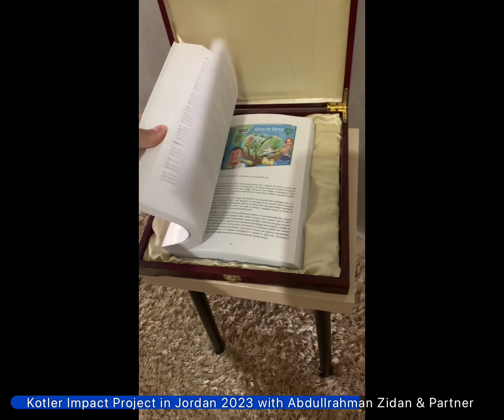من لقاء جميل الى سفير كوتلر امباكت في الاردن | عبدالرحمن حسام زيدان